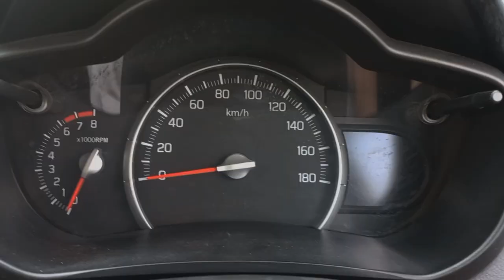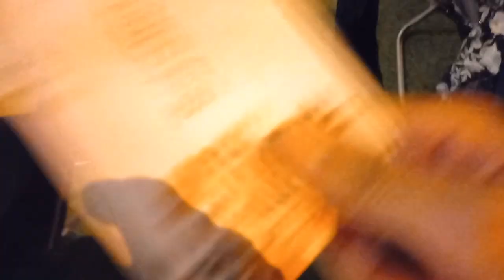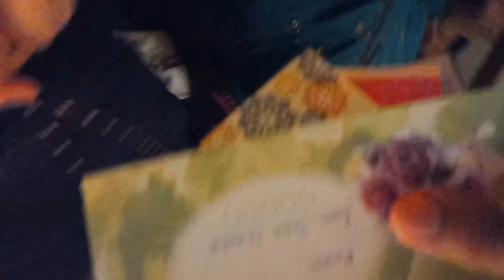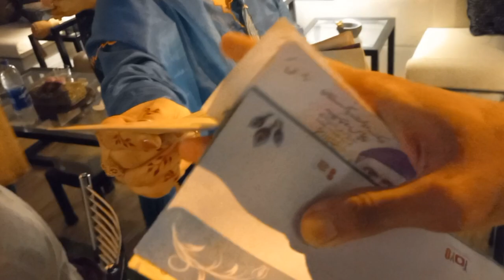Eid ki Dawaat | Eid day 2 | Raza Siddiqui